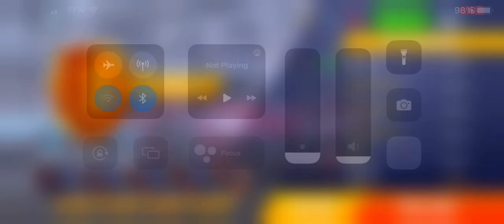The Ultimate Team 👍🔥 Asphalt 8 Gauntlet Highlights